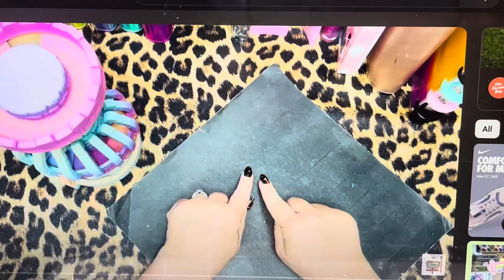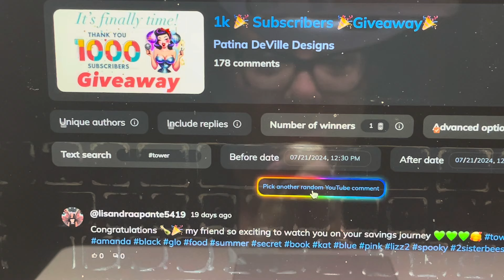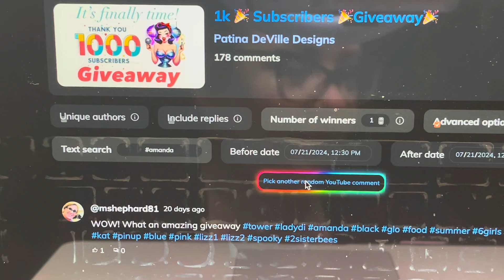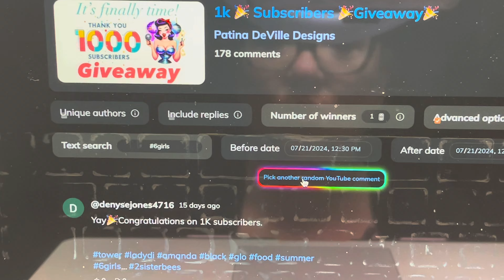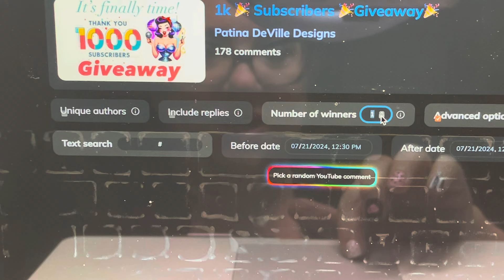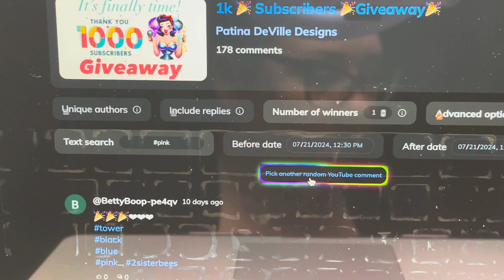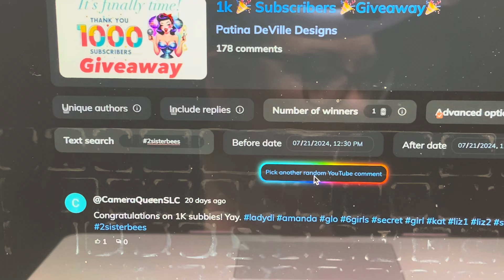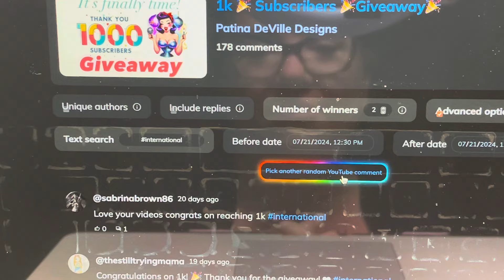Winners Announced for my 1k Subbie Giveaway (FINALLY 🤦‍♀️😁)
Thank you all so much for being patient with me these past couple weeks.

If you are tagged below you are confirmed and unfortunately I did have a few that were not confirmed and I will pull new winners for those items 11) kat 15) pink & 17) lizz2 (sorry I have to be fair and that was one of the requirements)

I will have you go into your original comment on the original 1k giveaway video that I showed the prizes and you all entered your hashtags just to verify it was you

1) tower goes to @BudgetingwithLisandra
2) ladydi goes to @KDcloggerBudgets
3) amanda goes to @msshepard81
4) black goes to @shieldfan1310
5) glo goes to @KristinaY27
6) food goes to @candiceward7895
7) summer goes to @erikasenchanteddisney7629
8) 6girls goes to @denysejones4716
9) secret goes to @JustMeCourtney
10) book goes to @sherrymorris6488
11) kat *new winner to be pulled
12) pinup goes to ​⁠@BudgetsWithELMA
13) pinup goes to @SavingswithTraci
14) blue goes to @kincaidspecialkreations2530
15) pink *new winner to be pulled
16) lizz1 goes to @JustTrisha1219
17) lizz2 *new winner to be pulled
18) spooky @dawnlord4893
19) 2sisterbees (white) goes to @CameraQueenSLC
20) 2sisterbees (black) goes to @carmenortiz1353
21) international 1) goes to @sabrinabrown86
22) international 2) goes to @thestilltryingmama

​i reserve the right to remove or cancel this giveaway or specific prize for any reason. You agree to all the rules or and if you become a problem or snotty will be withdrawn and forfeit any of your winnings.